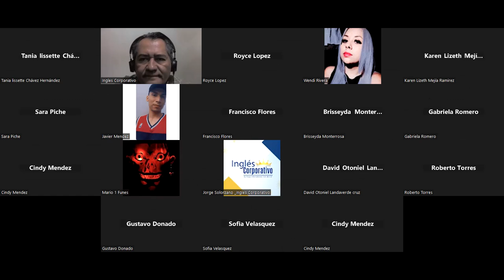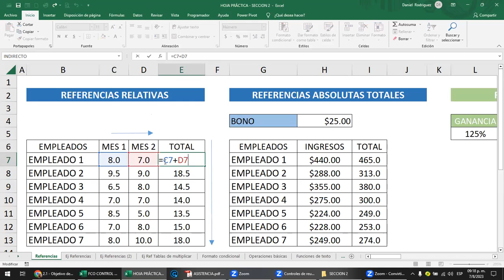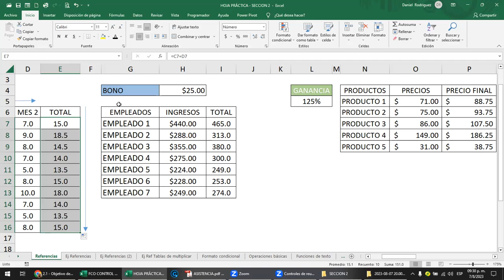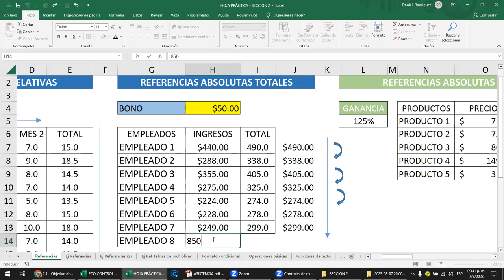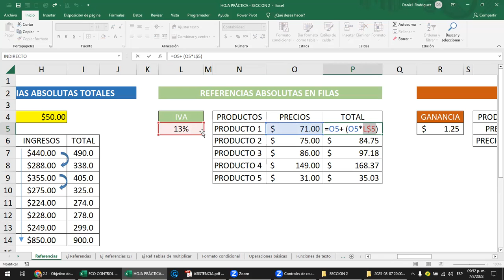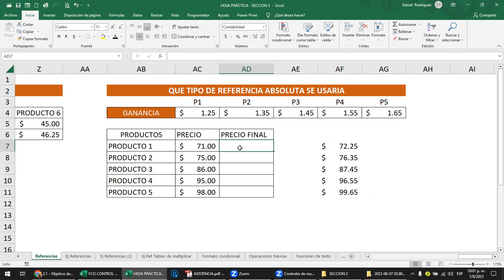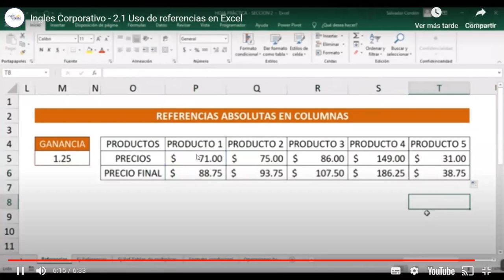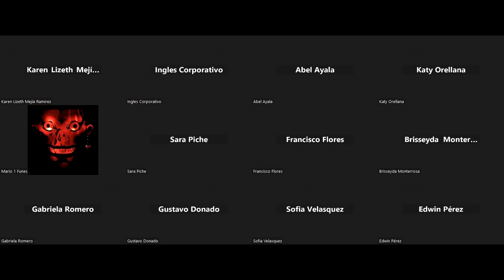Sesión 6 - 07-08-2023 - Rodriguez - Referencias relativas y absolutas